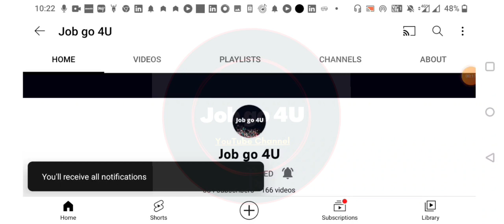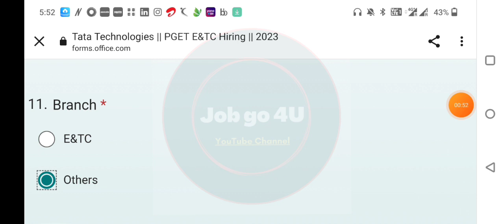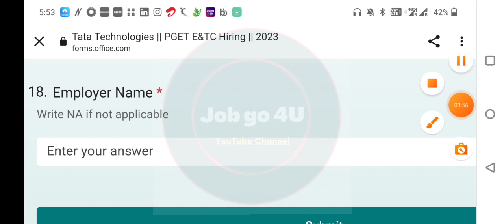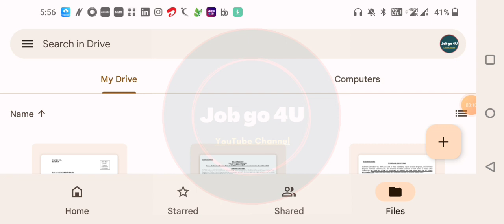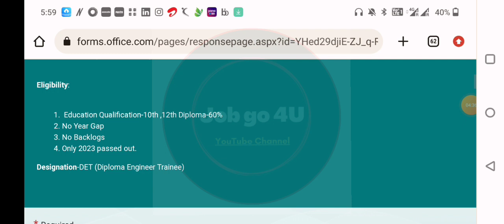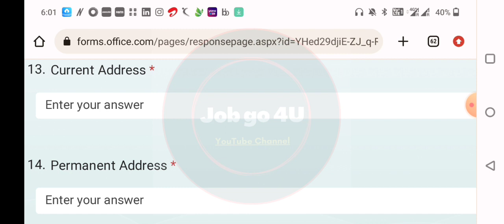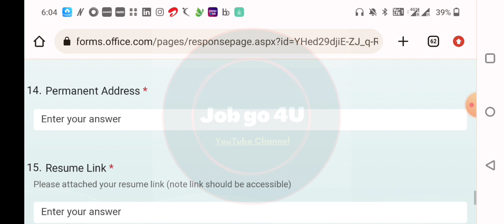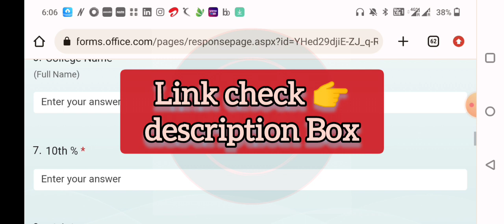Tata Recruitment 2023 | Fresher | Mnc Job Update | No Fees | Technical Job Update | Diploma & Degree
𝐓𝐎𝐏𝐈𝐂 : Tata Recruitment 2023

𝗗𝗘𝗦𝗖𝗥𝗜𝗣𝗧𝗜𝗢𝗡:
*Notification details
*Eligibility Criteria
*Educational Details

Tata Recruitment 2023
Junior Engineer Job
Electronic Job
Computer science Job
Engineering Degree Job
Diploma Engineers Job
ITI Job
Trainee Job
Fresher & Experience Job
Junior Engineer
Assistant Engineer
Trainee Engineer Job
Supervisor Job
Technician Job
Latest Technical Job Update
MNC Job
Online Interview
Mnc company job
ITI JOB
Latest jobs,
engineers jobs
Mining Jobs,
freelancing jobs,
NHAI Jobs,
Metro Jobs,
adani jobs,
IIT Jobs,
Ministry Jobs,
NPCC jobs,
Refinery Jobs,
ISRO jobs,
Railway jobs,
Adani jobs